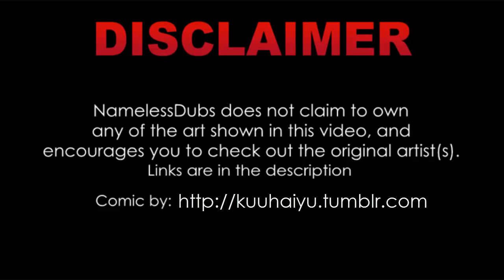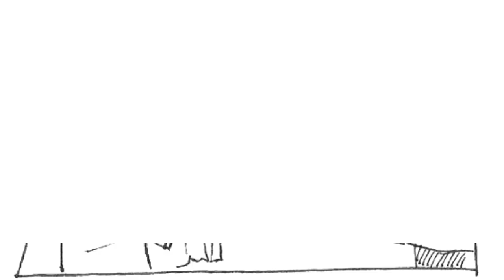【Undertale Comic Dub】- Chara Returns